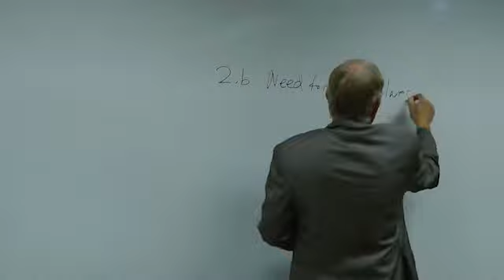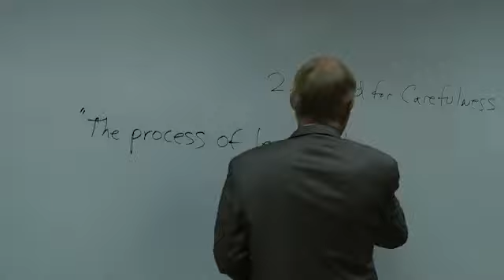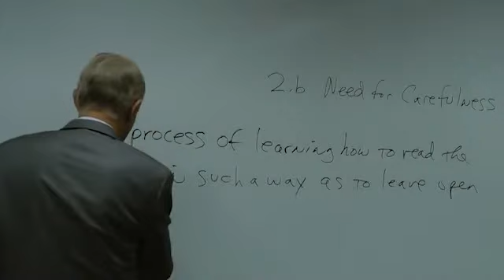2 7 Module 2 Part 2 The Need for Carefulness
Jon Paulien: "2 7 Module 2 Part 2 The Need for Carefulness "